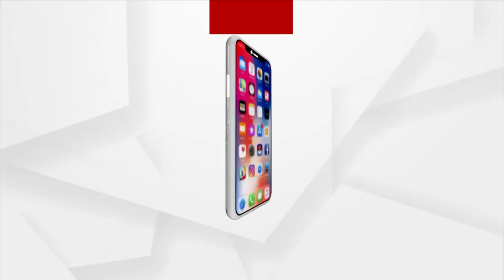ଭରା ନଈରେ ବିପଦପୂର୍ଣ୍ଣ ଯାତ୍ରା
ଗମନାଗମନର ଏକମାତ୍ର ମାଧ୍ୟମ ସାଜିଛି କାଠଗଣ୍ଡି । ଜୀବିକା ପାଇଁ ନିତି ଦିନ ବାଜିରେ ଲାଗୁଛି ଜୀବନ ।  ନଦୀରେ ପୋଲଟିଏ ନିର୍ମାଣ ପାଇଁ ଲୋକେ ବାରମ୍ବାର ଦାବି କରୁଥିଲେ ମଧ୍ୟ ଲୋକଙ୍କ ଗୁହାରି ଶୁଣୁନାହାନ୍ତି ସରକାରୀ ବାବୁ ।